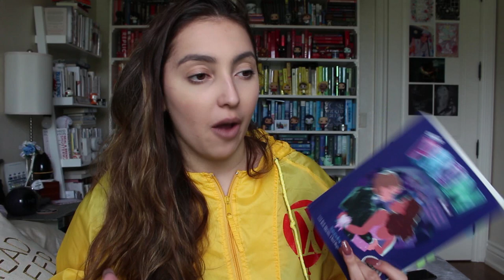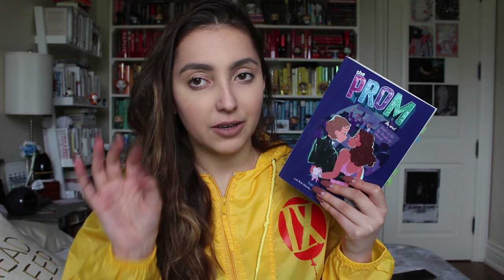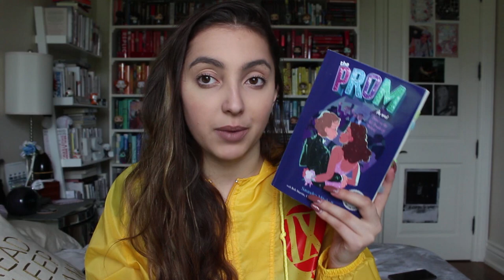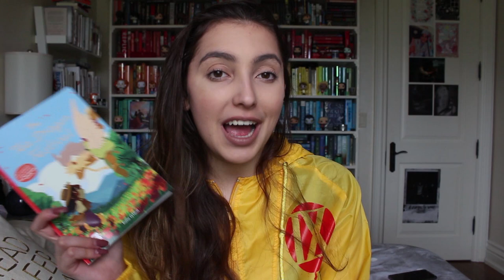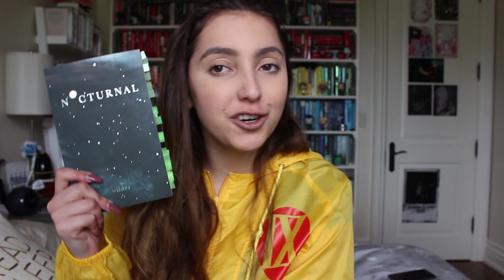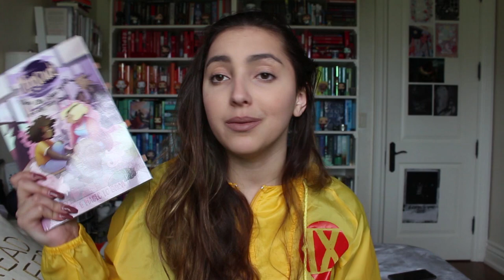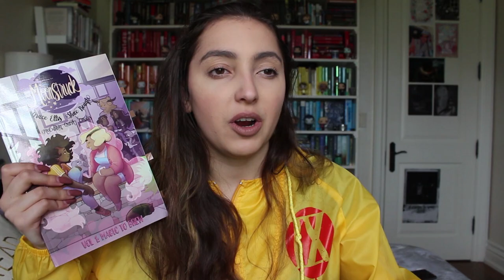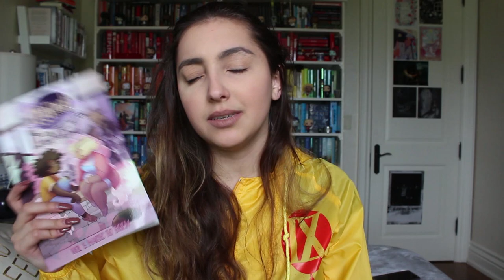recent reads #4 // novels, poetry, graphic novels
music//
♪ intro //
♪ outro//